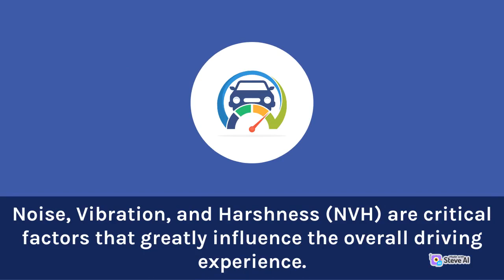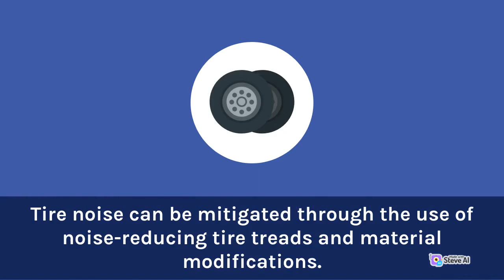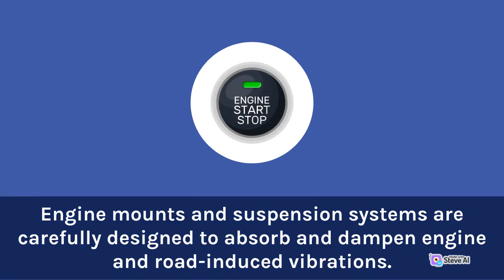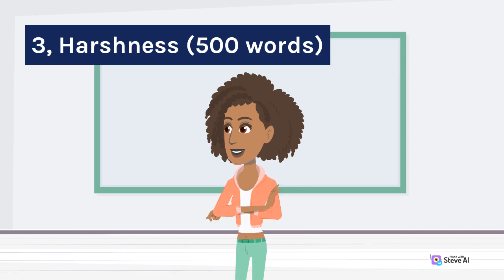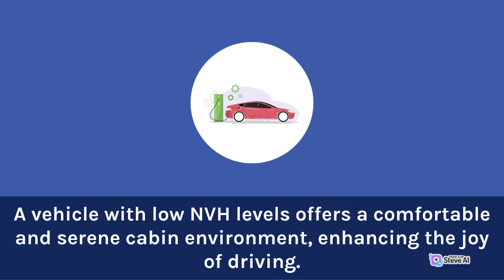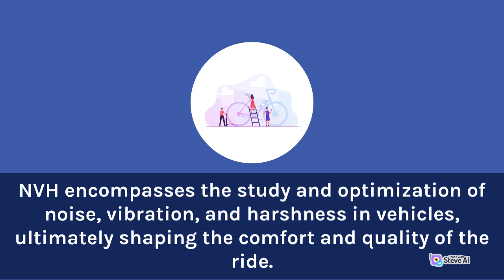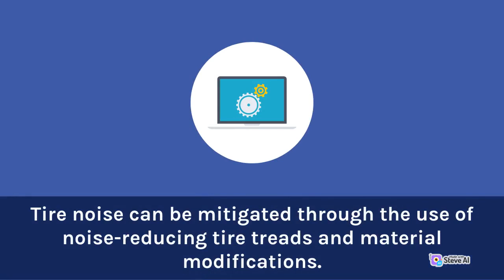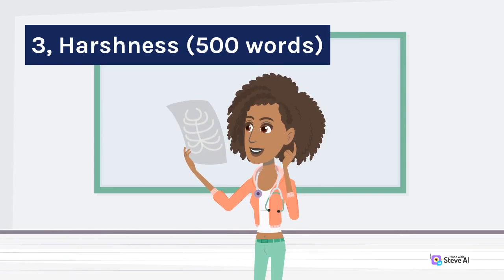The Role of Noise Vibration and Harshness NVH in Automotive Design That You Should Know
The future is not something that happens to us, it's something we create.